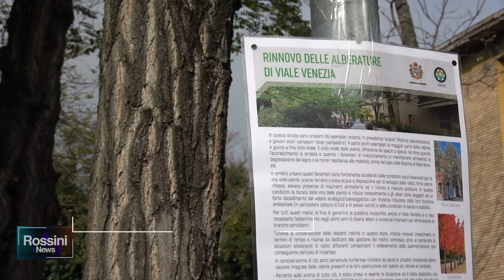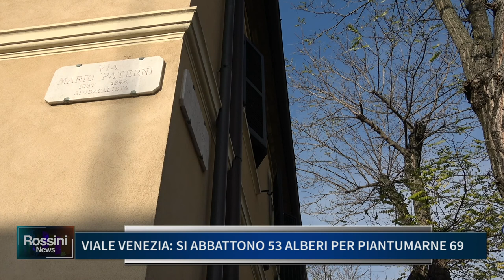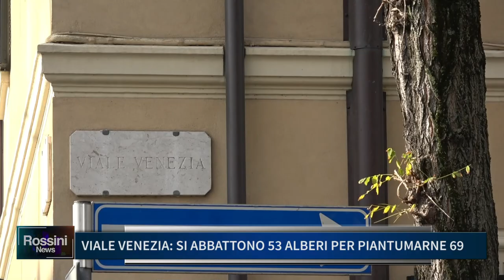VIALE VENEZIA, SI ABBATTONO 53 ALBERI PER PIANTUMARNE 69